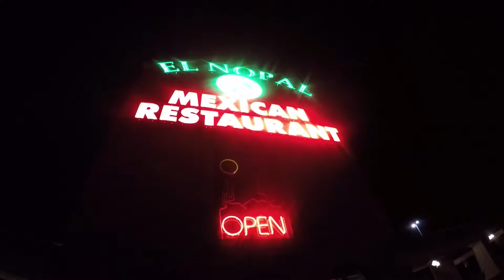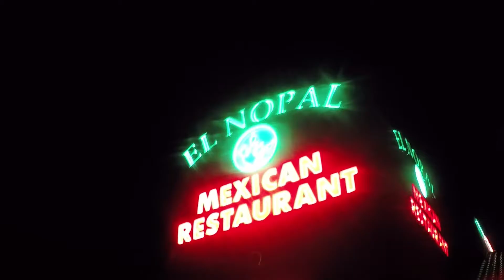MI VLOG | WOW, EN NUESTRA FOGATA HASTA LOS BOMBEROS LLEGARON, 2017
NOS ENCANTA A DIVERTIR, PERO ESTA VEZ NO ESCAPAMOS, HICIMOS UNA FOGATA AL CAMPO Y LOS VECINOS LLAMARON HASTA LOS BOMBEROS, PERO TODO ANDABA BAJO CONTROL Y NADA PASÓ,